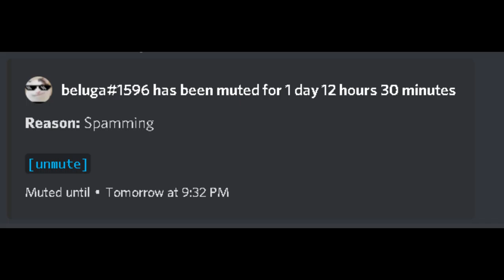When You Get Scemmed